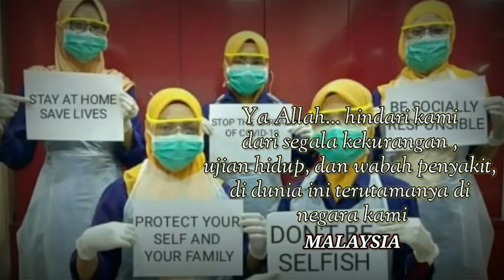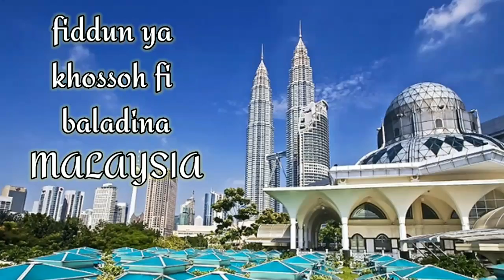SABYAN - AL WABAA | Covid-19 MALAYSIA VERSION🔵Erin Ctj DAA5 [DOA UNTUK CORONA VIRUS]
Perintah Kawalan Pergerakan dilanjutkan lagi gise😷😷😷
🎤 Al Wabaa-Sabyan,
Jom sama2 kita amalkan doa ini:
Allahumadfa' nal ghola' wal bala' wal waba' fiddun ya khossoh fi baladina Malaysia
.Maksud:
(Ya Allah,hindari kami dari segala kekurangan ,ujian hidup, dan wabah penyakit, di dunia ini terutamanya di negara kami,Malaysia
Aminnnnn...
Semoga kita semua dilindungi dari wabah covid-19 ini...
Jom follow IG @erinctj tq...muahhhh...
“Sesungguhnya kami berlindung dengan Mu daripada wabak Covid-19, segala penyakit, keburukan tingkah laku dan malapetaka.